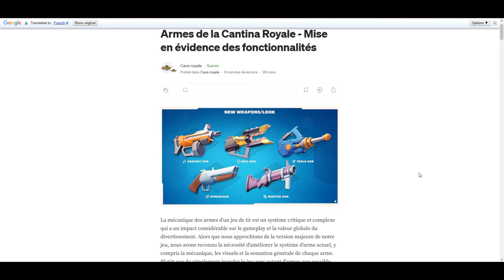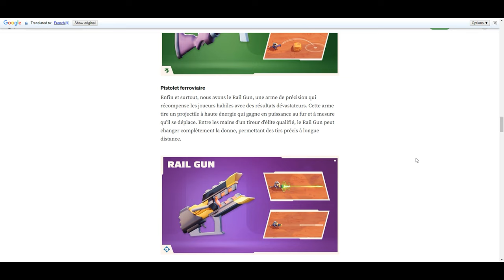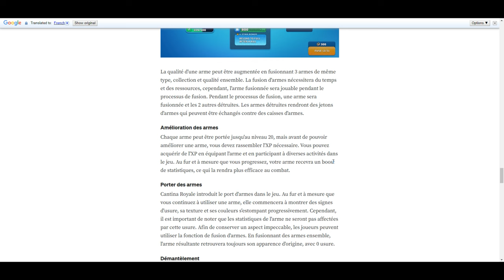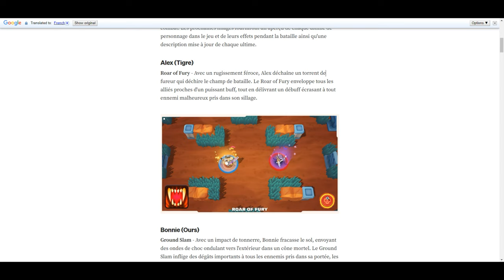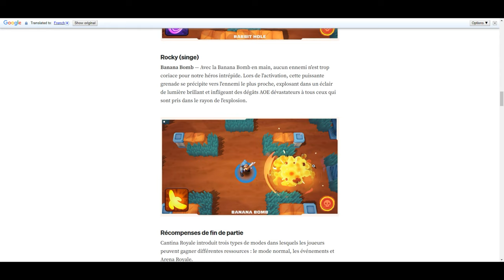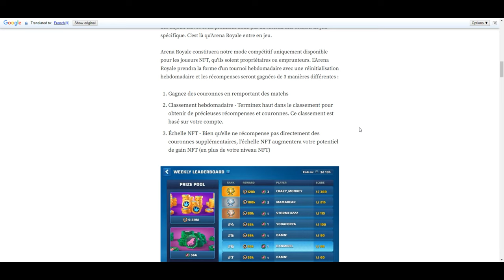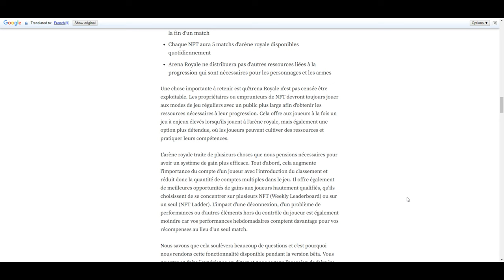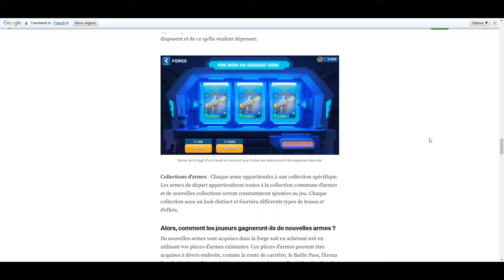Les Armes sur Cantina Royale V2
On reprend le détail des armes de Cantina Royale v2 ce qu'elles accomplissent, notamment au niveau des Free perso et leurs Boost in-game. on va donc parler du :

- Assault Gun
- Spread Gun (Boomstick)
- Tesla Gun
- Mortar Gun
- Rail Gun

Shards, Gems, characters token, forge, fusion, tous ces termes vont devenir petit à petit des mots courants dans votre expérience avec ce Jeux du Web3 qui réconciliera les 2 mondes (web2 vers web3)

Y aller

👉Installe et utilise xPortal, l'app décentralisé de multiversx : xport.al/referral/qj59dnrost

Magic Gaming⚡️